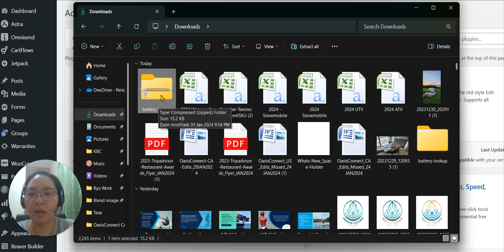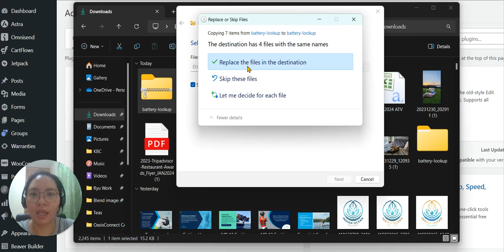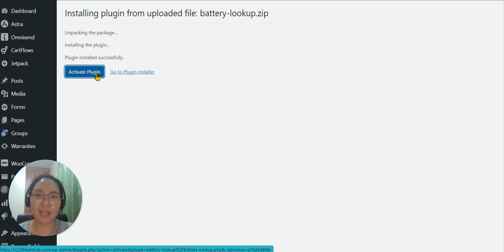Fix Error: Incompatible Archive When Uploading Plugin on WordPress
If you have found any of my videos helpful, and you’d like to say thanks or partner with me on a monthly basis, this is a way you can make a small donation to help me out!

Today